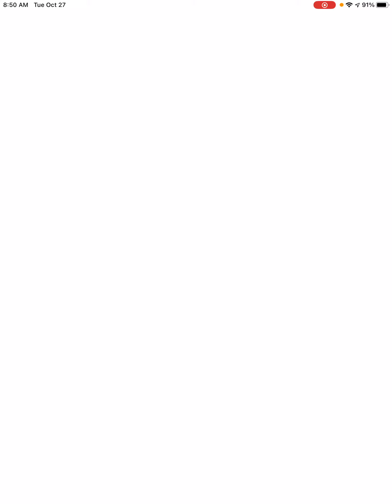Evolving a Duskull into a Dusknoir